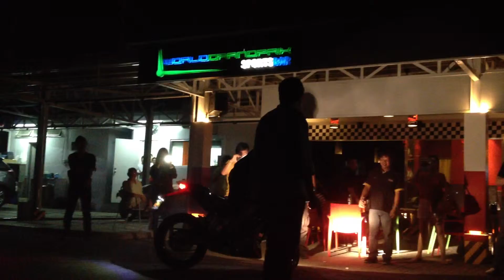exhibition1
Bikers Unlimited Christmas Party @ World Grand Prix Restobar @ Ortigas Home Depot 12.01.12. Thanks to WGP's Alvin, Ducati-Access Plus Toti who provided the KTM Duke, the stunt riders Christian Jose & John Lery, their bossing of course, Jeff